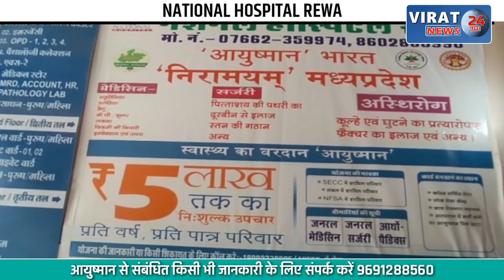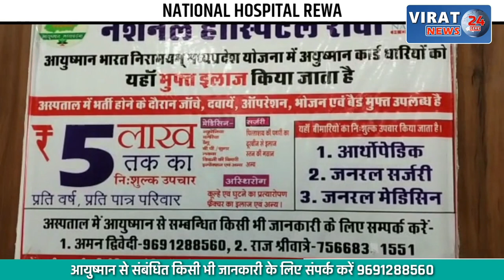मृत मां के नाम पर लोन निकाल कर किया फर्जीवाड़ा, लोन का घर नीलाम कर खुद खरीदा, देखें क्या है घटना ?